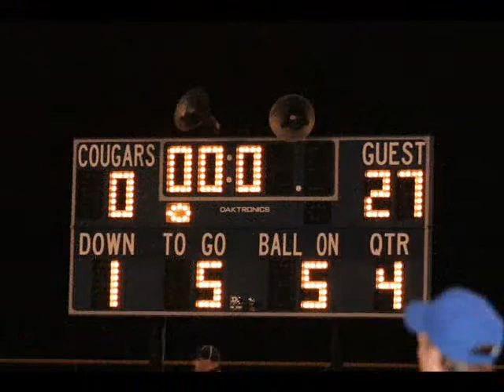RCL Footbal 9-5-2008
Rockwell City-Lytton Wildcats go to Manson for some Friday night football